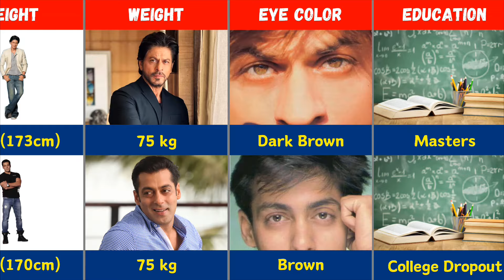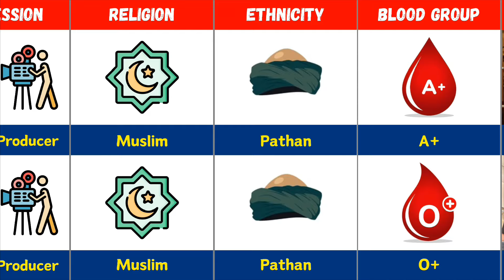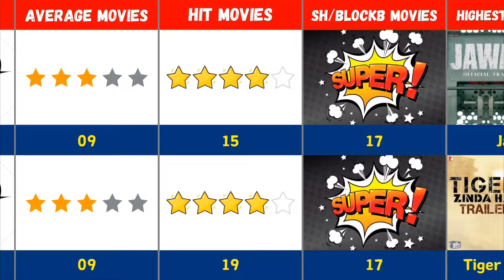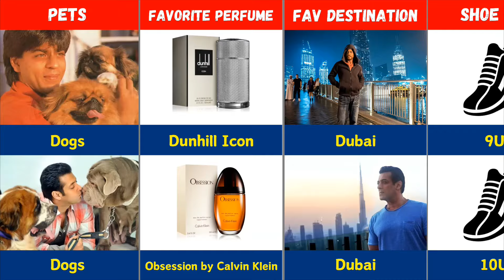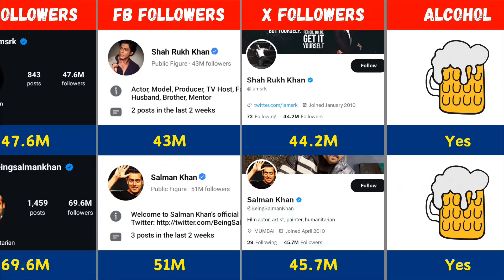Salman Khan VS Sharukh Khan Comparison